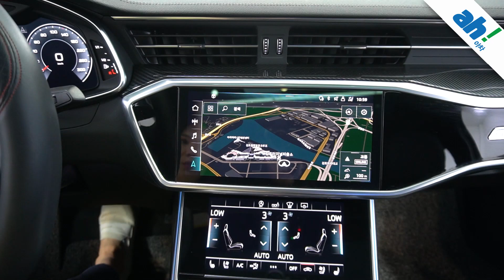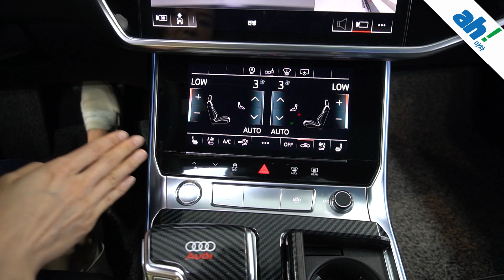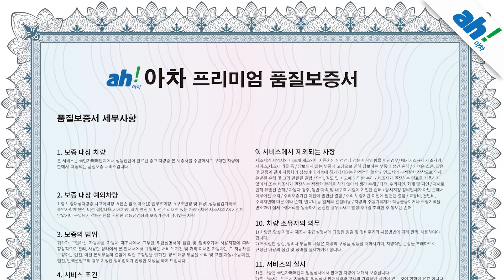[아차] (📌판매완료📌) ✨신차급 컨티션 수입 중고차판매 ✨ 아우디 A6 TFSI 콰트로 프리미엄 feat. (258도2994)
1. 차량대금의 10% 결제 및 계약서 작성(차량 체크리스트)
2. 종합보험 가입(최소 3개월, 자차 포함)
3.5일간 타보고 구매확정 시 차량대금 잔액 및 부대비용(이전비 등) 입금 후 이전 등록
4. 타보고 차량 반납 시 이유 불문 환불 처리(제반 비용 공제)

5일간 타보고 구매 결정하실 수 있는 서비스입니다.